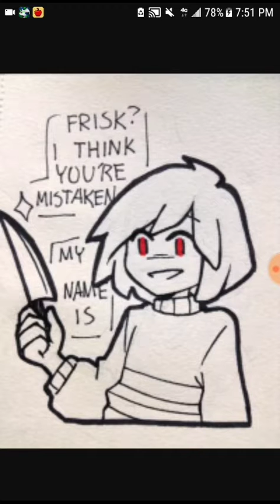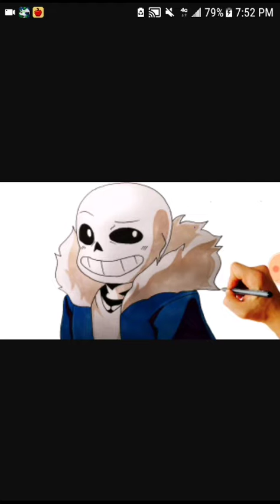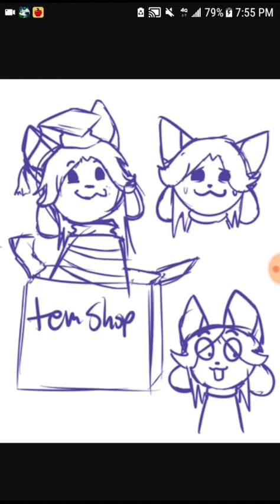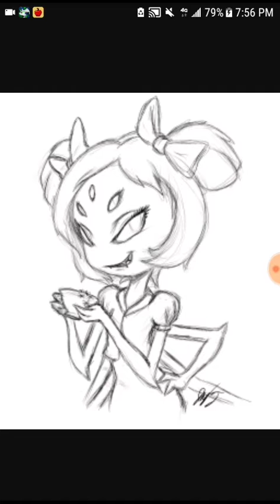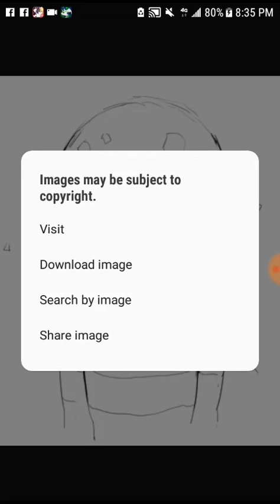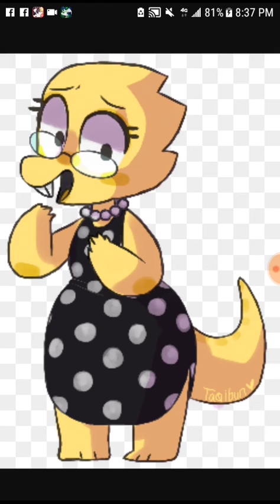Undertale voice impressions